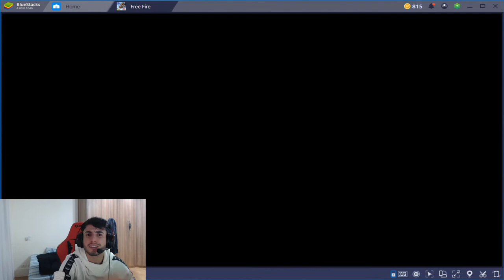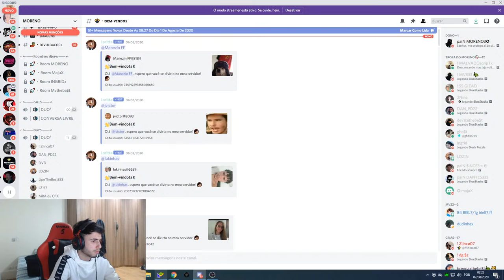🔥 FREE FIRE - AO VIVO 🔥 LGD DACRUZ XTREINO INSANO